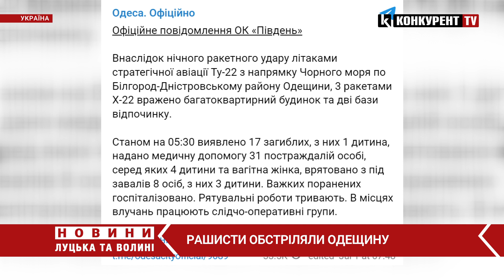❗️ РАШИСТИ ОБСТРІЛЯЛИ ОДЕЩИНУ. Вже відомо, що 17 людей загинули, постраждалих – більше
Рашистські нелюди в ніч на 1 липня обстріляли Одещину. Так було завдано ракетного удару із літаків стратегічної авіації з напрямку Чорного моря по Білгород-Дністровському району.